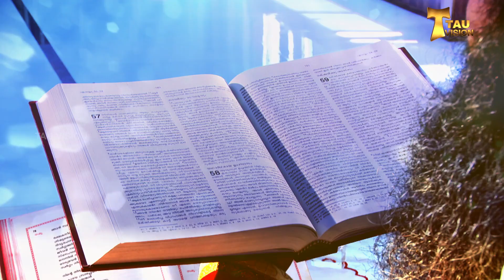നിത്യജീവൻ പകരും വചനം 158